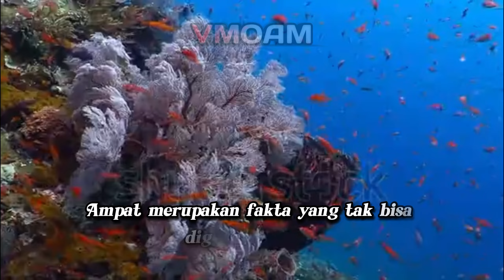Raja Ampat dengan segala Keistimewaannya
Sumber artikel dari website Indonesia.travel.

Raja Ampat, sebuah Kabupaten dan merupakan bagian dari Provinsi Papua Barat. Suguhan alam yang ditawarkan begitu mengagumkan, hingga bisa membuat wisatawan tidak mau pulang.

Keistimewaan Raja Ampat.

Kepulauan Raja Ampat berada di bagian paling barat Papua dan membentang di area seluas kurang lebih 4,6 juta hektar. Kabupaten Raja Ampat terdiri dari 4 pulau besar yaitu Pulau Waigeo, Batanta, Salawati dan Misool, dan 1.847 pulau-pulau kecil lainnya. Nama Raja Ampat sendiri diyakini berasal dari legenda masyarakat setempat yang percaya bahwa zaman dahulu kala ada seorang wanita yang menemukan tujuh telur, empat telur tersebut menetas menjadi raja-raja yang berkuasa di empat pulau utama. Tersisa tiga lainnya, satu menjadi batu, satu menjadi wanita, dan satu lagi menjadi makhluk gaib atau hantu.Terlepas legenda yang dipercayai masyarakat setempat, keindahan yang disuguhkan oleh Raja Ampat merupakan fakta yang tak bisa diganggu gugat.

Bagi wisatawan yang gemar diving dan snorkeling, wilayah perairan Raja Ampat adalah salah satu destinasi diving terbaik di dunia. Menurut laporan sebuah organisasi sosial lingkungan internasional, The Nature Conservancy and Conservation International, sekitar 75% spesies karang di dunia hidup di kepulauan Raja Ampat. Destinasi ini memiliki kekayaan dan keunikan spesies yang tinggi dengan ditemukannya 1.318 jenis ikan, 699 jenis moluska (hewan lunak), dan 537 jenis terumbu karang. Rasakan sendiri sensasi menyelam dan bertemu dengan ragam jenis biota laut yang unik, seperti kuda laut kerdil (pygmy seahorse), ikan kelelawar, hingga dugong bisa kamu temukan di wilayah perairan Raja Ampat.

Beberapa spot menyelam terbaik dan paling terkenal di Raja Ampat di antaranya  adalah Kabui Passage, di sekitar Dermaga Pulau Arborek, Sauwandarek, Yenbuba, Dinding Friwen, dan banyak lagi!. Tak heran, jika banyak sekali wisatawan mancanegara yang rela jauh-jauh datang ke Indonesia untuk menikmati pesona bawah lautnya yang mempesona. Anda jangan mau kalah, masukkan Raja Ampat ke daftar kunjungan anda nanti, jika ingin pergi liburan!

Tak hanya keindahan bawah lautnya yang luar biasa, pemandangan di atas permukaan juga tak kalah mempesona. Panorama deretan pulau-pulau batu di tengah gradasi air biru terlihat begitu surgawi saat dilihat dari atas bukit. Siapkan fisik yang kuat dan lakukan trekking ke atas puncak bukitnya untuk melihat pemandangan yang indah.

Desa Wisata di Raja Ampat.

Disamping pemandangan alamnya yang memukau, Raja Ampat juga menawarkan keramahan masyarakat setempat yang akan membuat wisatawan betah. Selain menjelajahi alamnya, jangan lupa juga untuk menyelami budaya setempat. Wisatawan bisa mengunjungi sekaligus menginap di Desa Wisata Arborek.

Ada banyak sekali pilihan penginapan serta atraksi wisata yang bisa wisatawan nikmati selama di desa wisata ini, seperti melihat pembuatan kerajinan anyaman khas Arborek yang sudah terkenal hingga mancanegara, hingga mencicipi berbagai macam kuliner tradisional khas Papua, seperti papeda atau sinole.

Untuk mencapai kepulauan Raja Ampat, Anda pertama-tama harus mengambil penerbangan dari Jakarta atau kota-kota besar lainnya ke Sorong, Papua. Sesampainya di Bandara Sorong, Anda bisa melanjutkan perjalanan ke Raja Ampat via laut.

Ada tiga pintu masuk sekaligus lokasi pengecekan menuju ke Raja Ampat, yaitu Pelabuhan Falaya di Wasai, Pelabuhan Yellu di Pulau Misool, dan Bandara Marindi di Pulau Waigeo.